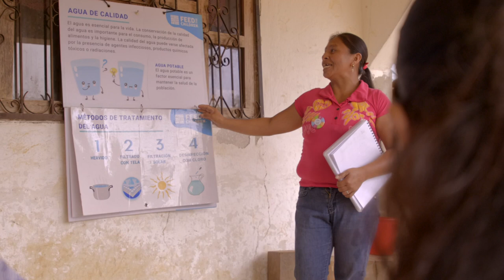"Sharing Love" | Feed the Children Honduras (short)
Feed the Children is proud to support child health and nutrition in the US and in eight countries internationally. In Honduras, we're working with Catholic Relief Services to help provide food, nutritional support, and dietary and health education for caregivers and children; this program is funded by USDA-Food for Education and Child Nutrition Program (McGovern-Dole).